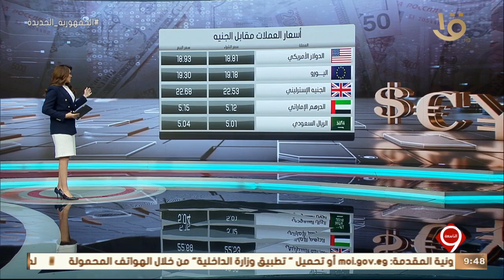نشرة التاسعة | أخبار الاقتصاد.. مع مؤشرات البورصة المصرية